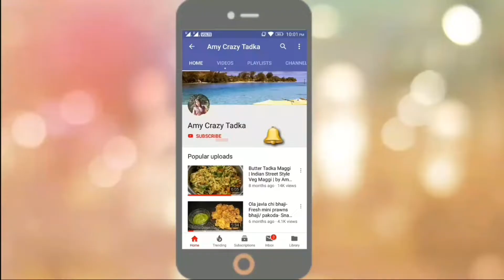करारी आलू की पूरी की रेसीपी | Aloo Puri Recipe | Potato Poori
potato poori, aloo apoori, breakfast recipe, homemade aloo puri, how to make aloo puri, alu puri recipe